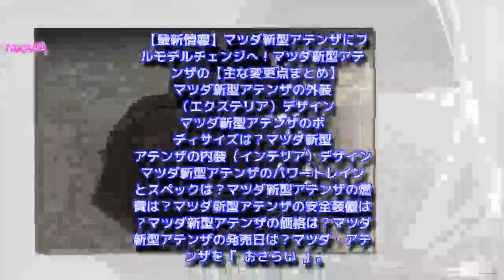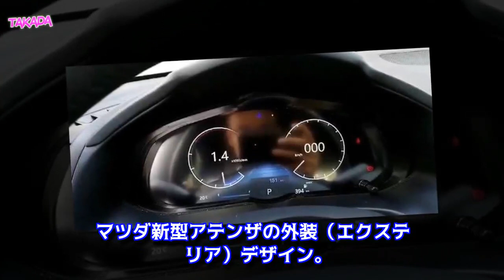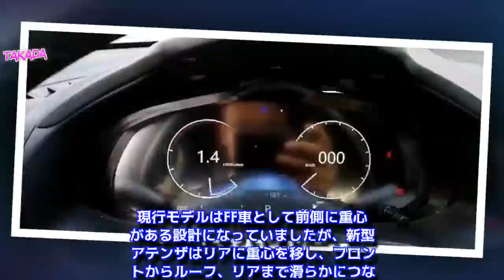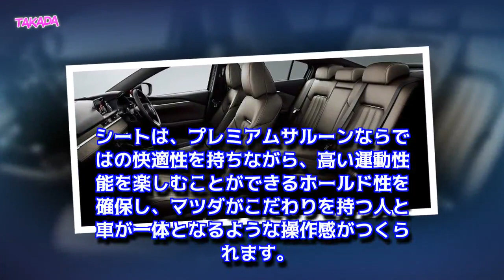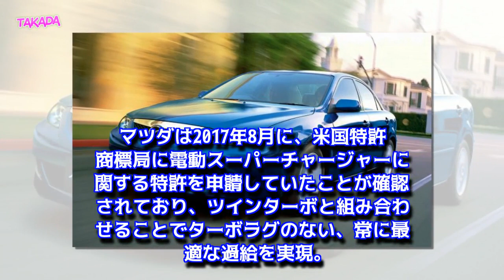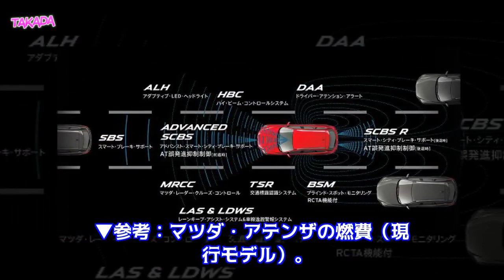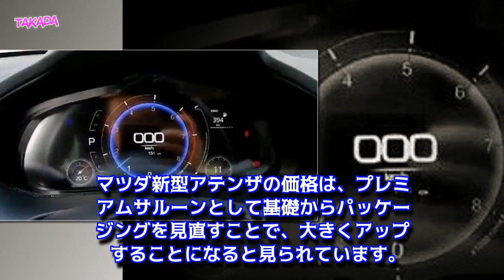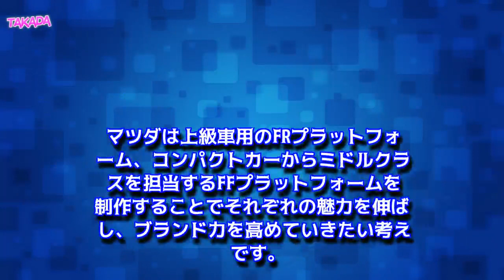【マツダ新型アテンザ最新情報】FR化フルモデルチェンジ！セダン＆ワゴンの価格、ディーゼル燃費、発売日は？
【最新情報】マツダ新型アテンザにフルモデルチェンジへ！
マツダ新型アテンザの【主な変更点まとめ】
マツダ新型アテンザの外装（エクステリア）デザイン
マツダ新型アテンザのボディサイズは？
マツダ新型アテンザの内装（インテリア）デザイン
マツダ新型アテンザのパワートレインとスペックは？
マツダ新型アテンザの燃費は？
マツダ新型アテンザの安全装備は？
マツダ新型アテンザの価格は？
マツダ新型アテンザの発売日は？
マツダ・アテンザを「おさらい」